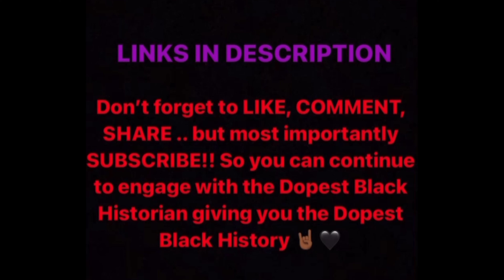Welcome to Dope Houston History Month!!!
-- What to expect for Dope Houston History and the background history to the name of the city of Houston, Texas.